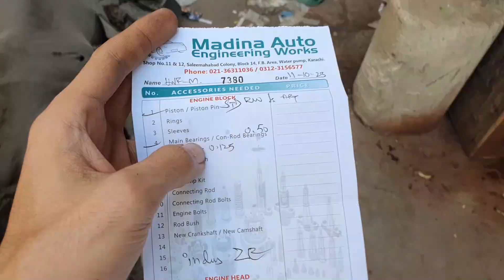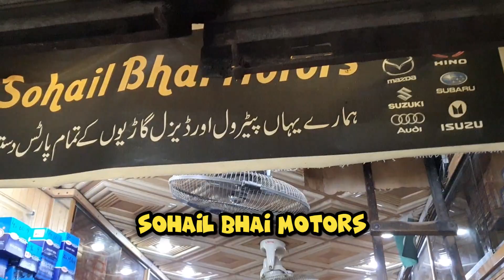Part 1 Toyota Corolla EE100 Engine Overhaul | Indus Corolla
Greetings Viewers! This is a Toyota Corolla EE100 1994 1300 CC Manual Transmission. I ran into an issue of milky oil on dipstick , which was a clear indication the i have blown my engine's head gasket and it was time for a an engine rebuild of my Toyota. The engine was already consuming oil so I had already planned for a full overhaul of the engine. For that I purchased all the available Japanese parts that were available in Karachi, Pakistan. This is Part 1 of the vlog during the engine rebuild process, so enjoy the video guys!